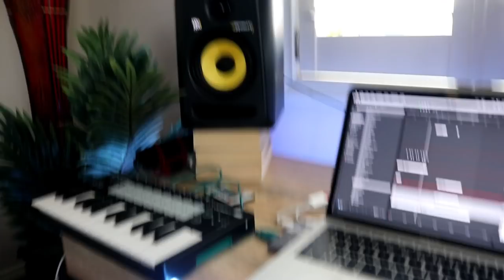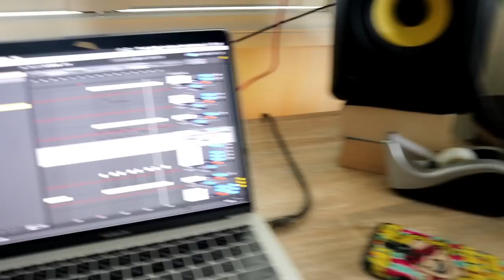MAKING A POP SONG IN A DAY CHALLENGE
Myself and Mikey D (@mkydgram) from the @Talkybois Podcast attempted to make a pop song in a day. This is how we went.

Mikey's Instagram: @mykdgram